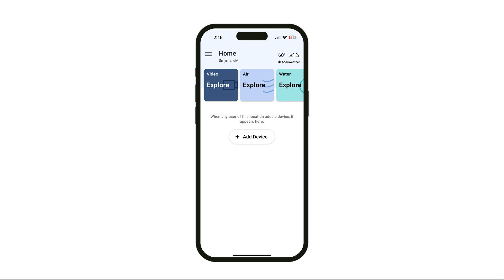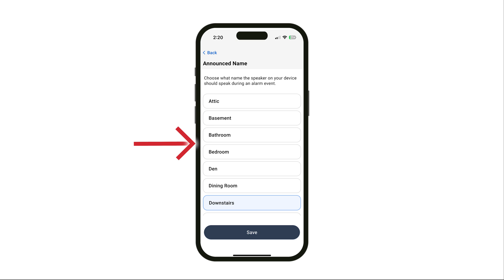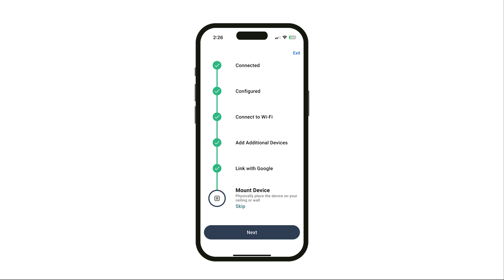Setup and Connect the SC5 Smart Smoke and Carbon Monoxide Alarm to the First Alert App and Wi-Fi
This video will show you how to setup up the SC5 Smart Smoke and Carbon Monoxide Alarm to the First Alert app and connect the alarm to a WiFi network.